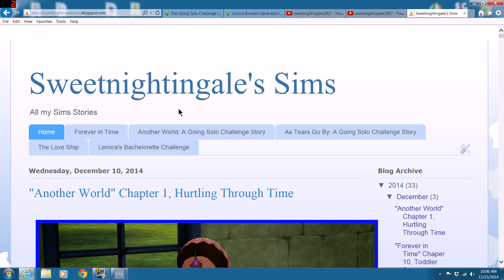Upudate 12-15-2014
This is just a little update to inform my viewers and subscribers about what has been happening lately and what is to come in the near future.